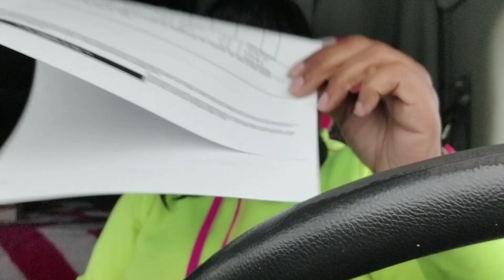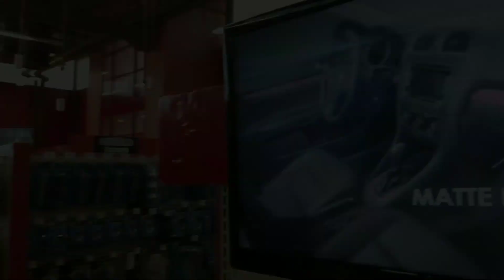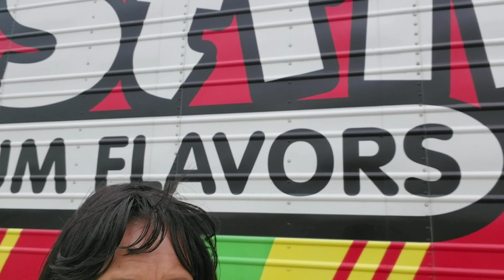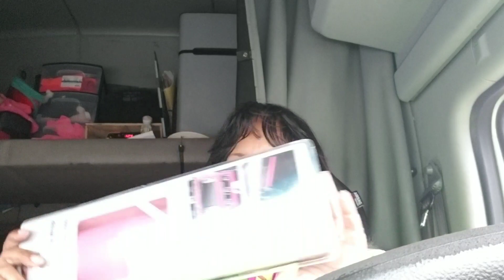Ms Diva goes shopping for Kenworth accessories Joplin MO